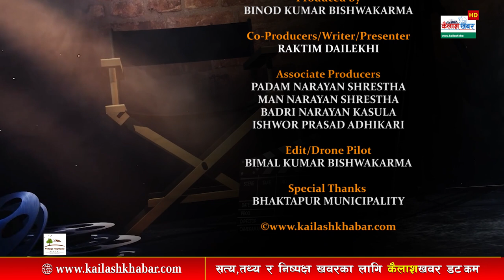Kailashkhabar HD|फाल्गुन ५ देखि अन्तर नगरपालिका स्तरिय खाेःखाे खेलकुद प्रतियाेगिता हुनेः वडा अध्यक्ष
Program : KAILASH BISHES
Guest : SHYAM KRISHNA KHATRI
Presenter/Producer : BINOD BISHWAKARMA
Camera: PRAVAS DAILEKHI
Editor/Colorist : BIMAL KUMAR BISHWAKARMA